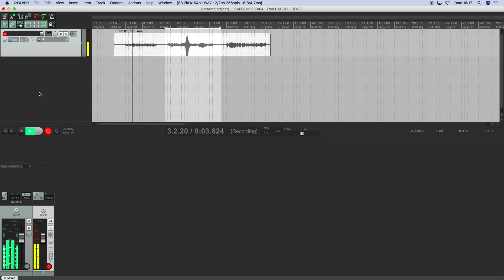Reaper 5 - Autopunch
En este video enseño a activar la opción Autopunch en el programa Reaper 5.
Esta función es muy útil para pinchar una grabación
en cualquier momento y de manera automática. Es perfecto para cuando estas solo haciendo tus grabaciones en tu estudio y no tienes a nadie que te ayude.